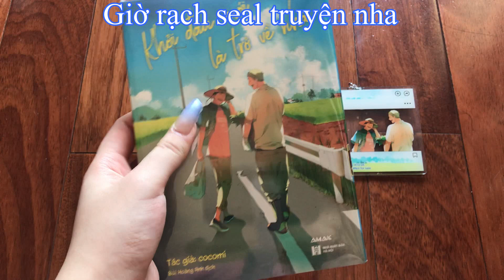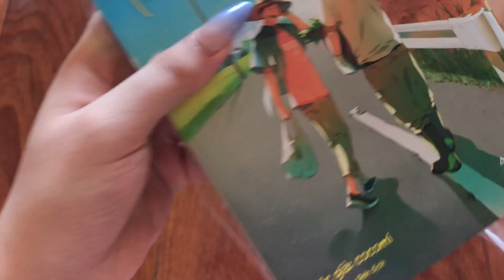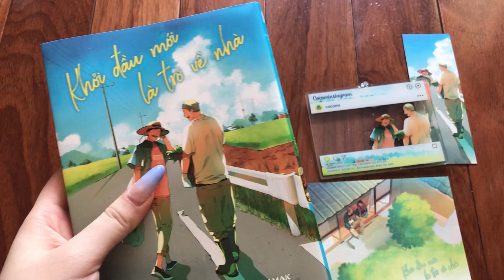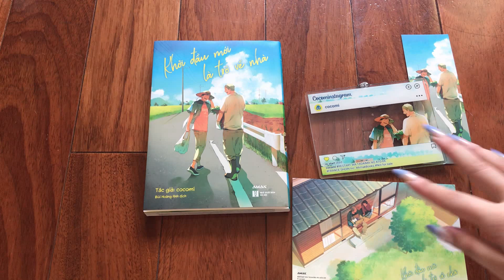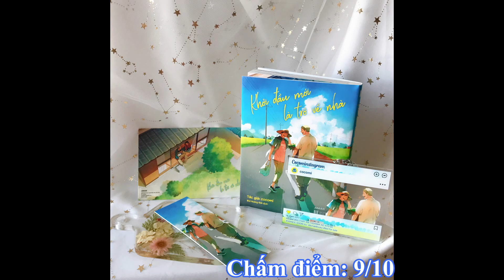ASMR - Mây Vân Vũ review [Khởi đầu mới là trở về nhà]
Review [Khởi đầu mới là trở về nhà] bản đặc biệt
     Tên gốc: Restart wa Tadaima no Ato de
     Tác giả: Cocomi
     Thể loại: Boy love, Shounen ai, Slice of life
     Truyện có Vol 2 với tên: Restart wa onaka wo sukasete
1. Hình thức
     - Truyện có kích thước 13x18cm (đợt này truyện về kích thước chuẩn rồi chứ không bị thụt như [Ghi chép về đá quý trăm năm])
     - Truyện dày dặn với 210 trang.
     - Bìa áo bám sát bìa gốc, bìa trước và sau ghép lại thành 1 bức tranh
     - Bonus trang màu đầu truyện
     - Số lượng in: 3000 bản
     - Quà tặng kèm:
       + Bookmark kích thước 15 x 5cm
       + Postcard Ivory kích thước 15 x 10cm
       (Đợt này cả bookmark lẫn postcard đều nhỉnh hơn của [Ghi chép về đá quý trăm năm] 1 chút, đều dày dặn cả)
       + Poster A3 vẫn được cuộn trong ống nước cẩn thận.
       + Móc Cocominstagram Acrylic in 2 mặt, kích thước 12,5 x 9,5cm. To, dày và chắc chắn lắm
2. Nội dung
     “...Cậu tốt thật đấy.”
     “Mitsuomi cũng tốt bụng lắm mà.”
     “Cậu lúc nào cũng ở bên cạnh tui…”
     [Khởi đầu mới là trở về nhà] (Restart wa Tadaima no Ato de) là hành trình tìm lại giá trị của bản thân và ý nghĩa tình yêu của hai con người luôn mang trong mình những mặc cảm được giấu kín. Xuất thân từ vùng quê nghèo hẻo lánh, Kozuka Mitsuomi ngày trẻ bồng bột đã đến Tokyo và hòa mình vào dòng chảy của chốn đô thị tấp nập. Nhưng cuộc sống vốn không dễ dàng chút nào, cậu bị đuổi việc và buộc phải trở về quê nhà sau 10 năm xa cách. Sau ngần ấy năm, làng quê của cậu vẫn như xưa, không một chút đổi thay. Duy chỉ có hình bóng của Yamato – cậu bạn đồng niên và là con nuôi của ông Kumai hàng xóm – lọt vào tầm mắt của cậu. Mitsuomi trong khi cố gắng tìm lại bản thân ở trốn làng quê nơi mà bản thân từng gọi là “nhà”, cậu vô tình kết bạn với Yamato hiền lành, dễ mến nhưng lại là một người cô độc, một mình chịu đựng nỗi đau từ quá khứ. Cũng chính tấm lòng dịu dàng hồn nhiên của Yamato đã thức tỉnh cái “tôi” biết yêu thương bị chôn chặt trong tầm hồn Misuomi.
     Trái lại với một người được sống trong tình thương đong đầy từ tấm bé như Misuomi, Yamato lại bị bố mẹ bỏ rơi từ thuở mới lọt lòng, “một đứa trẻ không được mong chờ”. Có lẽ bởi vậy mà cậu luôn né tránh tình yêu và nhạy cảm với sự thương cảm của người khác; đối với cậu, tình yêu là một thứ gì đó xa xỉ mà bản thân mình không có đủ khả năng để đáp trả lại. Chắc hẳn Yamato là người sợ hãi việc yêu thương người khác hơn bất kì ai khác, nhưng bản thân cậu lại vô cùng khao khát được yêu thương một ai đó. Dù không nói ra cảm xúc của mình, Misuomi vẫn luôn giúp đỡ Yamato, trao cho cậu tình yêu, giúp cậu rũ bỏ sự mặc cảm từng chút một.
     “Có lẽ đến cả tui...”
     “Cũng có thể yêu thương một người nhỉ.”
     Truyện mang nét vẽ trong sáng, nhẹ nhàng, chủ yếu tập trung khai thác mối quan hệ giữa Mitsuomi và Yamato, và đi sâu vào cảm xúc mà cả hai dành cho nhau để rồi dẫn dắt họ từ tình bạn thành tình yêu, ngoài ra truyện còn khai thác thành công thế giới nội tâm của hai nhân vật chính. Mitsuomi đấu tranh với việc tìm ra mục đích của mình trong cuộc sống, trong khi Yamato có những vấn đề khó nói về việc bị bỏ rơi khi còn nhỏ và sau đó được nhận làm con nuôi khi còn là một thiếu niên. Mạch cảm xúc trong truyện khá dễ hiểu, một câu chuyện rất ngọt ngào và cảm động mà không gây ức chế.
3. Nhận xét
   Ưu điểm
     - Nội dung truyện nhẹ nhàng, mạch truyện dễ hiểu (đầy đủ cảnh ôm hun, nắm tay các thứ nhá =))))
     - Dù chỉ có 6 chương (cùng 1 chương extra) nhưng truyện vẫn khai thác và đi sâu vào cảm xúc của 2 nhân vật.
     - Nét vẽ đẹp
     - Bản dịch của Bùi Hoàng Anh ổn định (sử dụng tiếng miền Nam ở phần xưng hô và một số lời thoại, tùy cảm nhận của mỗi người thấy hợp hay không. Với Mây thì không vấn đề gì)
     - Quà xịn xò (Amak theo xu hướng bán goods kèm truyện), giá bản đặc biệt không đổi so với cuốn trước.

Điểm cần khắc phục
     - Giấy đợt này thấu nhiều quá huhu (hy vọng đến [Sasaki và Miyano] giấy sẽ bớt thấu hơn).
4. Kết
     Một bộ truyện tình càm nhẹ nhàng, sâu lắng. Không chỉ dừng lại ở những trang giấy, truyện còn được chuyển thể thành Live-action và được công chiếu vào năm 2020 vừa qua và nhận được về nhiều phản hồi tích cực với số điểm 8,3 trên MyDramaList và 7,3 trên imdb. [Khởi đầu mới là trở về nhà] là lựa chọn không tồi cho vị trí trên giá sách BL của chúng ta. Hy vọng Amak sẽ sớm xuất bản Vol 2 của bộ truyện này.

Video gồm
00:00 – Mở đầu
00:24 – Móc Cocominstagram
00:50 – Rạch seal truyện
01:20 – Postcard
01:30 – Bookmark
01:44 – Bìa áo và bìa keo
02:10 – Ruột truyện
02:43 – So sánh độ dày truyện
03:03 – Poster A3
03:20 – Ưu điểm
04:09 – Nhược điểm và Kết